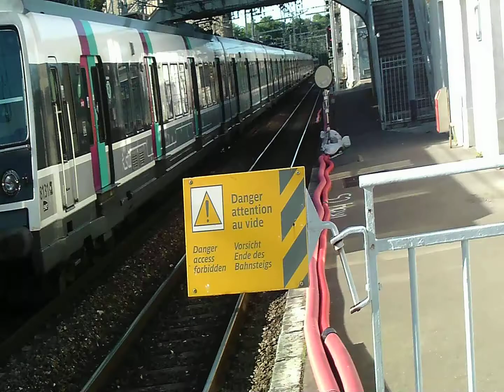départ de train[GARE D'ACCUEIL CACHAN, MI79, LIGNE B]